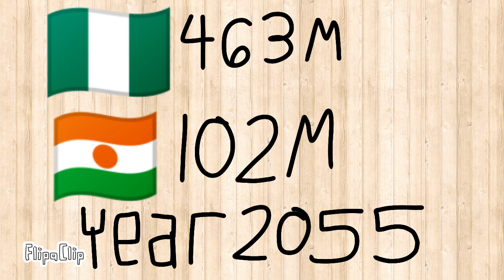Niger and Nigerian population update 2023